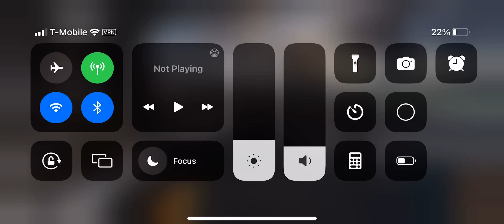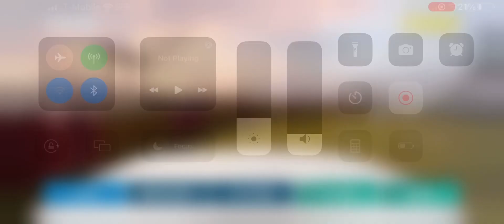Proof that I’m not good ￼